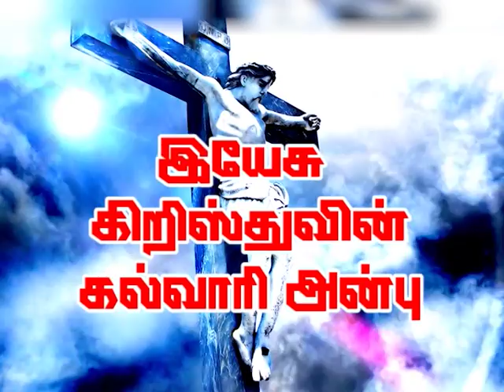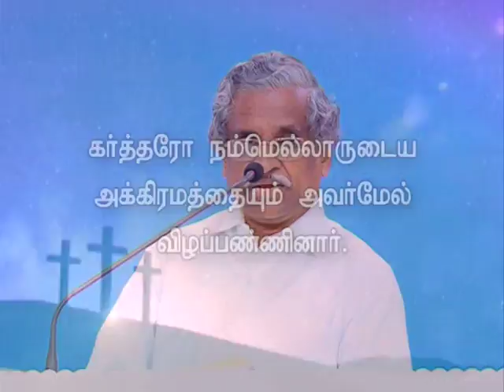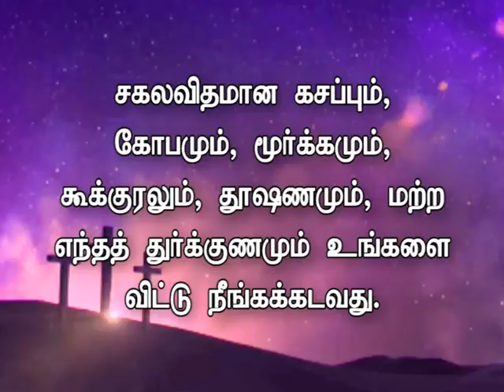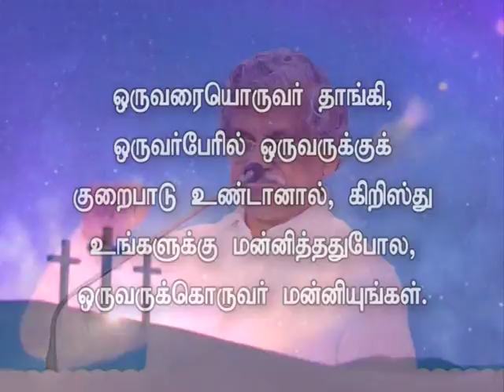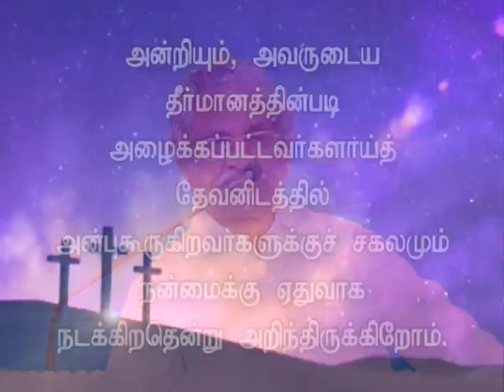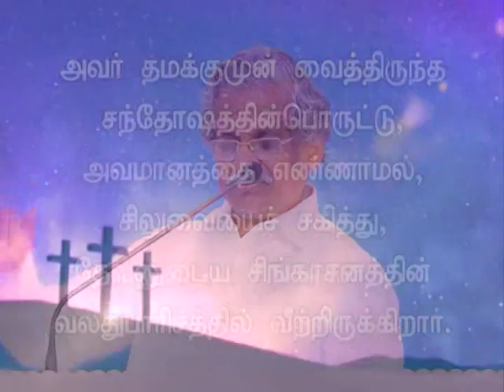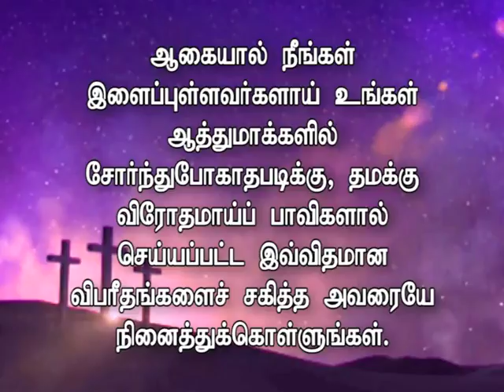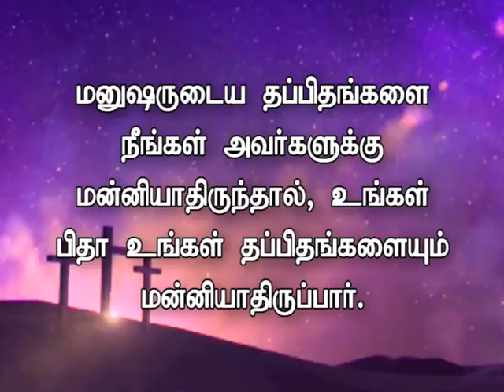THE LOVE OF JESUS CHRIST ON THE CROSS - MSG BY: Pr.Dr.P.C.J.GEOFFREY